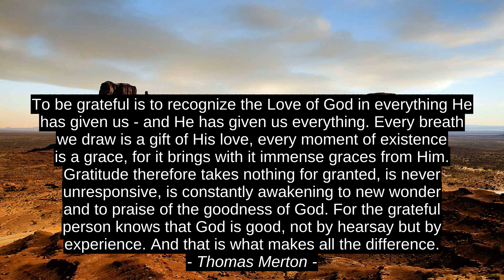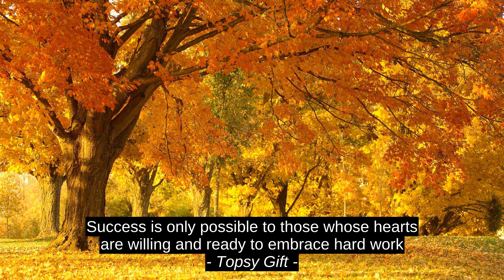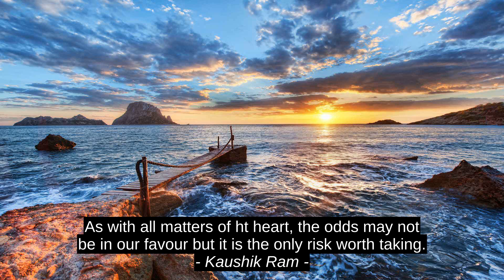Sinclair Lewis 9 Best Inspirational Cites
Kaushik Ram, Don Newman, Jack Dempsey, K.Z. Snow, Topsy Gift, Leena Ahmad Almashat, Anne McCaffrey, Thomas Merton, Sinclair Lewis, success, motivation, citation, quotes, inspiration, best, top